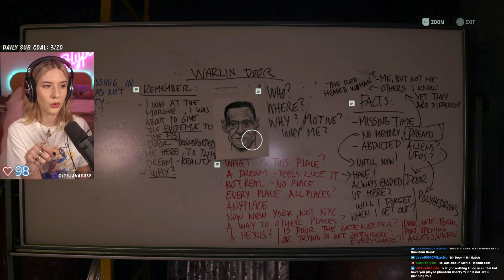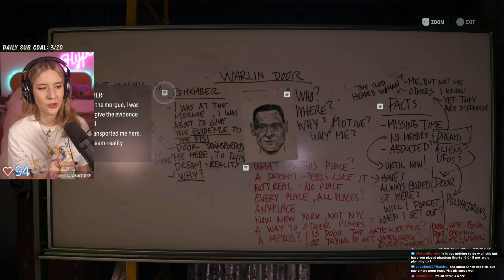Tom Zane's Film | ALAN WAKE 2 (PC) | Part Eight (Initiation 8 Zane's Film), Return 6, Scratch)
Welcome to my first playthrough of Alan Wake 2 (Alan Wake II)! I've played through Alan Wake, but haven't played the Alan Wake DLC or Control (or any other Remedy games). Whilst Alan Wake was definitely a survival horror game, Alan Wake 2 has definitely upped the ante on the horror elements.